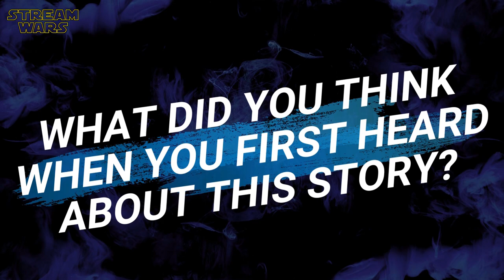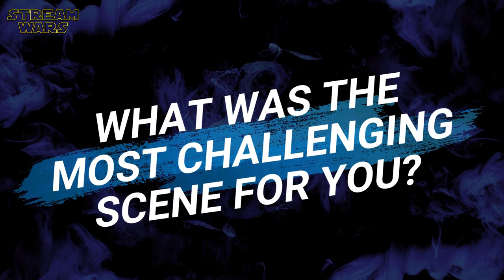THE SHRINK NEXT DOOR Interview With Paul Rudd, Will Ferrell & Kathryn Hahn | Behind The Scenes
"The Shrink Next Door Season 1" Interview With Will Ferrell, Paul Rudd, Kathryn Hahn & | Making Of Talk | Behind The Scenes | Featurette | Hinter den Kulissen von "Der Therapeut von nebenan" | Apple Original Series (2021) | ̲A̲̲b̲̲o̲̲n̲̲n̲̲i̲̲e̲̲r̲̲e̲̲n̲ ➢ | (OT: THE SHRINK NEXT DOOR S1)

P  L  O  T:
The Shrink Next Door tells the fascinating story of Marty Markowitz, who was manipulated by his psychiatrist, Dr. Ike Herschkopf, over nearly 3 decades. It was to the point where Markowitz was being treated by Dr. Ike as a servant in his own Hamptons home.

ＫＥＹ  ＦＡＣＴＳ:
🔑 Start Date: 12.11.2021 (Apple TV+)
🔑 Duration: 10 Episodes

ＣＡＳＴ:
❌ Will Ferrell (Martin Markowitz)
❌ Paul Rudd (Isaac Hirschkopf)
❌ Kathryn Hahn (Phyllis)
❌ Casey Wilson (Bonnie)

S  C  R  I  P  T:
❌ Georgia Pritchett

D  I  R  E  C  T  O  R:
❌ Michael Showalter

📺 Noch kein APPLE TV +? Dann gehts hier zum kostenlosen Probe-Monat (jederzeit kündbar)